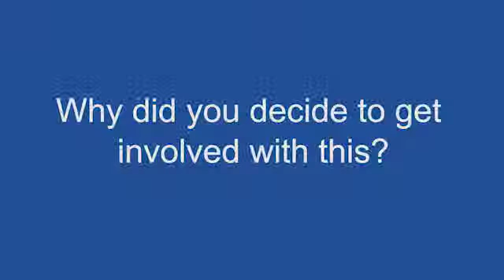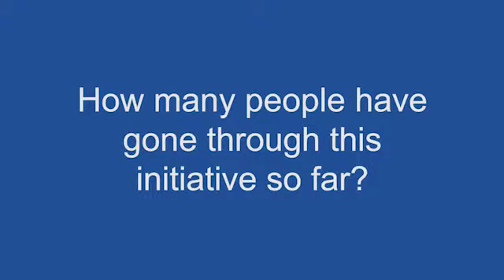Virtual learning environment as a tool to provide laboratory training for hematology registrars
Dr Nita Prasannan, (Guy's Hospital, London, UK) speaks to ecancertv at BSH 2015 in Edinburgh.

Dr Prasannan discusses using a virtual learning environment as an innovative high quality tool to provide laboratory training for haematology registrars. She talks about the necessity to standardise laboratory training across the country, with shift patterns and centralisation of laboratories being defining factors that reflect unfairly in exit exams.